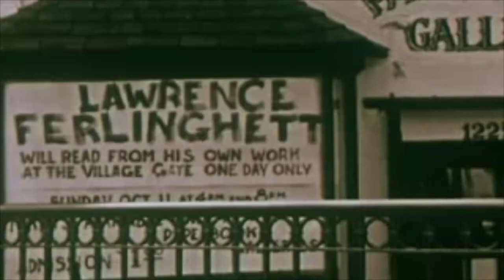Blues for the Babes - Vibe Trailer 3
Third vibe trailer for BLUES FOR THE BABES, a pop poetry collection capturing the vast voices, spirits, and emotions that define contemporary American culture.